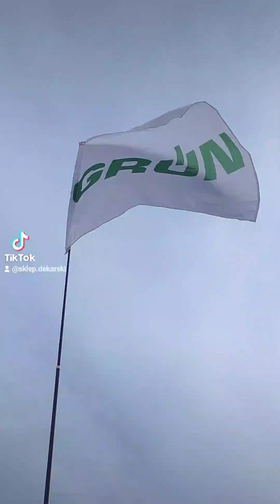Relacja z Pikniku Rzemieślniczego Wiecha Poligon 4x4 - stoisko narzędzia dekarskie sklep-dekarski.pl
Relacja z Pikniku Rzemieślniczego Wiecha Poligon 4x4 - stoisko narzędzia dekarskie sklep-dekarski.pl z dnia 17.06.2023